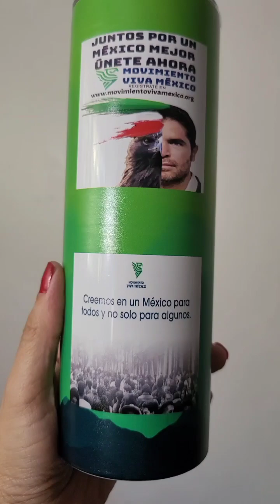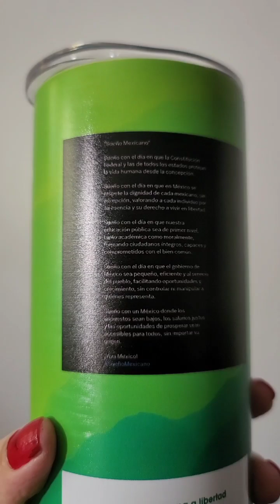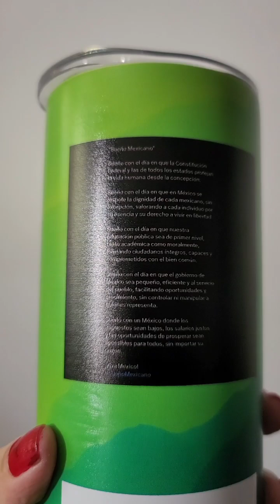El tumbler que se le enviara a los niños ganadores.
Hola gente! Me gusto mucho como quedo persinalizado el tumbler con la tematica del movimientovivamexico de @eduardoverasteguitv

Ya que lleguen las demás cosas les haré otro videito para enseñarselos.

Y para los que todavía no se an registrado, aquí les dejo la  página para que se registren: